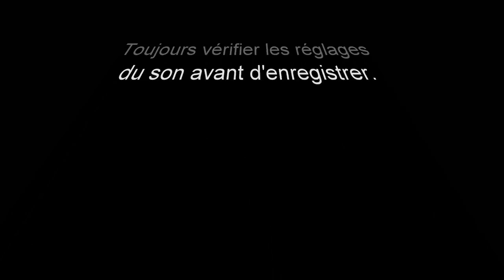LES BAS-FONDS D'HELIODOR !! - Dragon Quest XI Les Combattants de la Destinée - Episode 5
Aujourd'hui, on se retrouve pour l'arrive d'une nouvelle licence sur la chaine avec le tout nouveau Dragon Quest XI Les Combattents de la Destinée disponible sur playstation 4. Une aventure épique au programme !!
Bon visionnage.